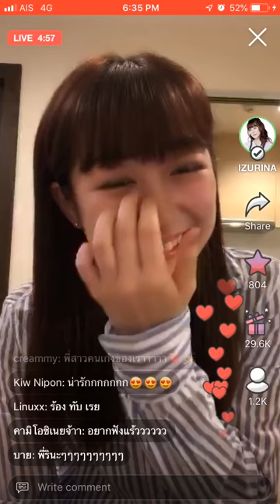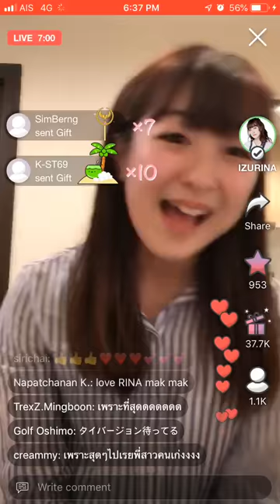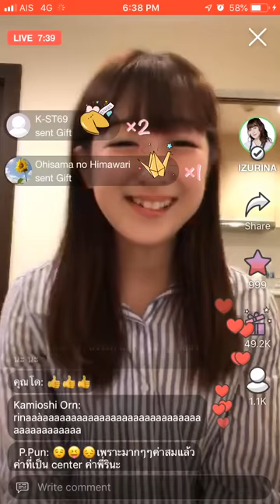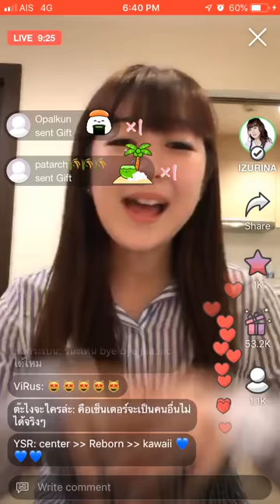Izurina BNK48 - Reborn (Japanese Ver.)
Reborn เพลงของรินะ